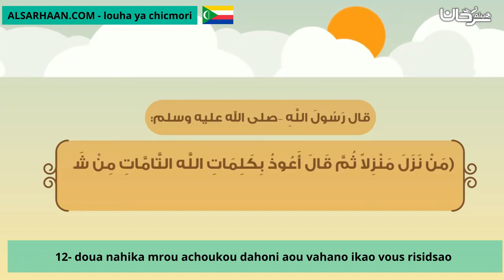12 doua nahika mrou achoukou dahoni aou vahano ikao vous risidsao